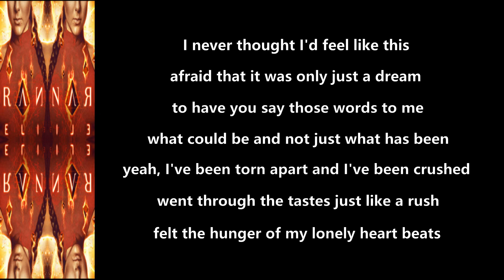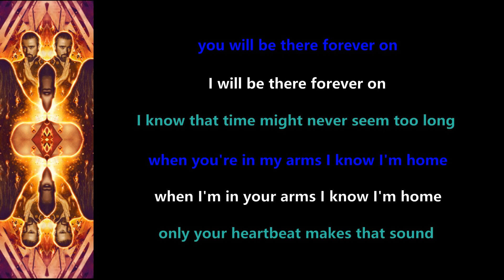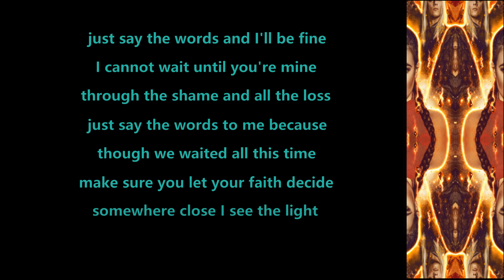Amaranthe - Say The Word (Ld. Ed. Bonus Track) - 2018 - Lyric Video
Made this Lyric Video for ''Say The Word'' (Ld. Ed. Bonus Track) from the album ''Helix'' (2018)!!

Amaranthe Official Youtube: @AmarantheTV